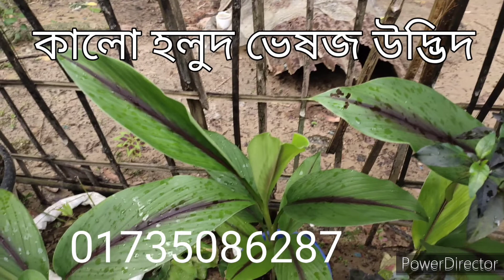কালো হলুদ কালিপুজায়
কালো হলুদ মূল্যবান ভেষজ উদ্ভিদ